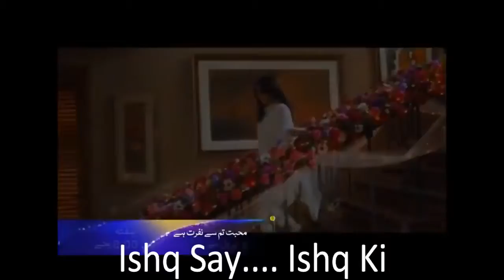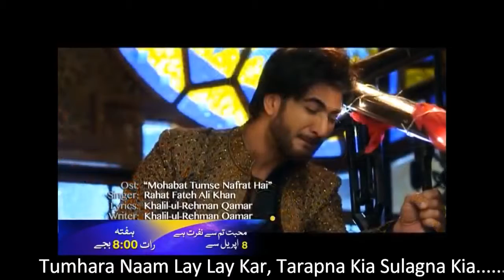Mohabbat Tumse Nafrat Hai Complete Ost With Lyrics HD